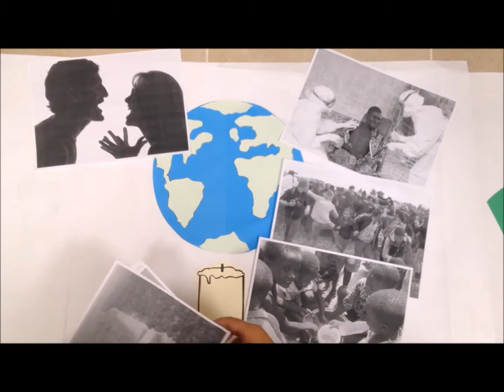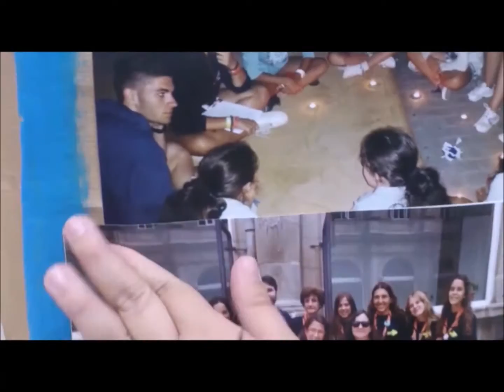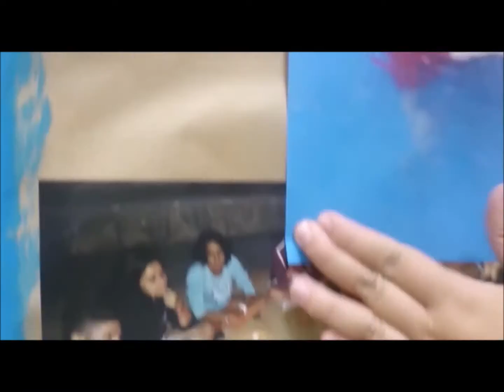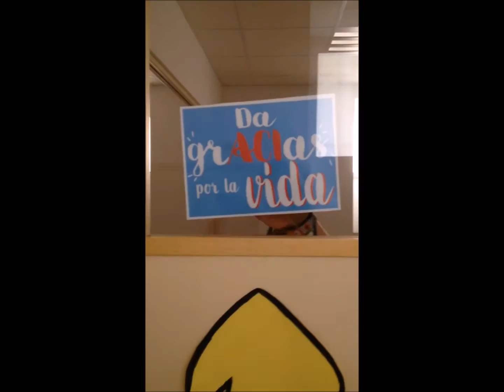Grupos ACI: Pasa tu luz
Video del lema del curso 15/16. Pasa tu luz. Valor: la Vida